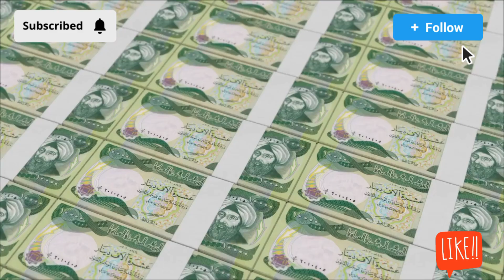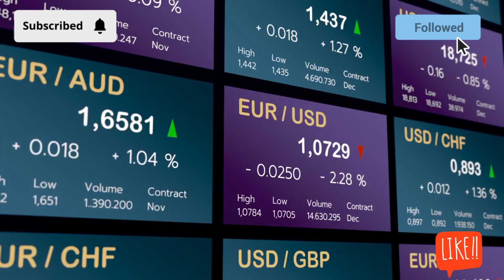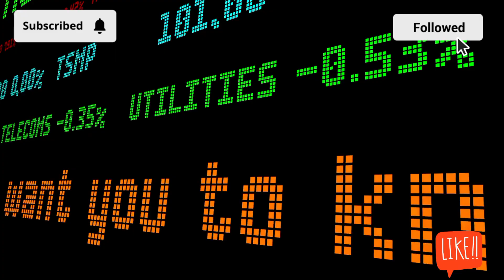Iraqi Dinar | Close to Final Rate | Currency New Rate Dinar Guru Dinar Forex News Today